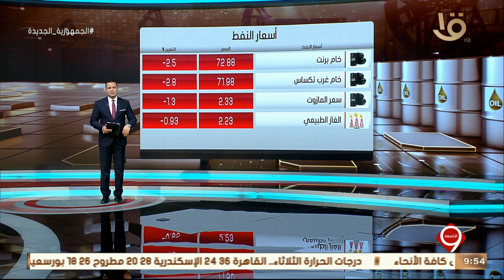نشرة التاسعة | أهم أخبار المال والأعمال